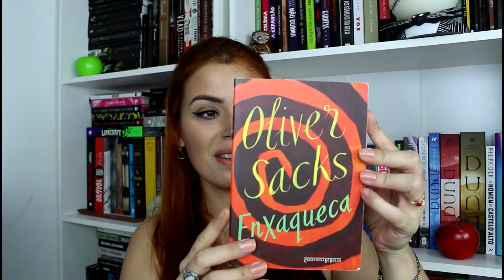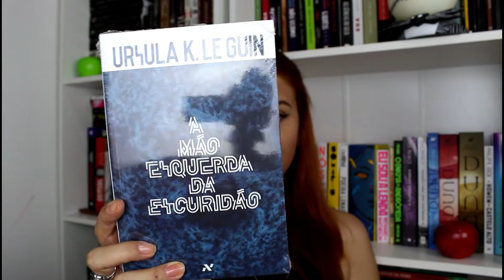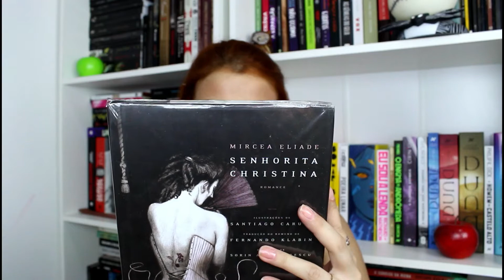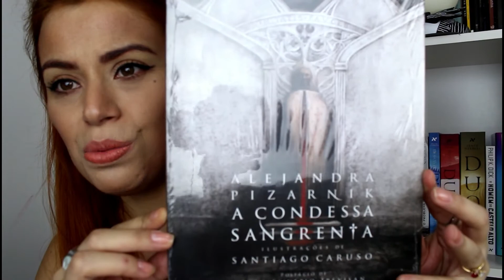BOOK HAUL + UNBOXING ANIVERSÁRIO📚 - KINDLE E LIVROS QUE GANHEI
Ola Galera!
No vídeo de hoje vou mostrar os meus presentes de aniversário, claro, os presentes que ganhei para ler.
agradeço a todos os meus amigos que lembraram do meu aniversário mandaram mensagens de carinho e apoio e também aos que me presentearam com livros porque isso ajuda muito o Canal.
Abaixo vou deixar os links de todos os livros e produtos mostrados nesse vídeo.

Kindle Paperwhite

O Homem Duplicado

As Intermitências da Morte

Uma Vida Em Movimento

Dezoito De Escorpião

Um Estranho Numa Terra Estranha

A Mão Esquerda Da Escuridão

Os Despossuídos

Senhorita Christina

A Condessa Sangrenta

A Mão Que Te Alimenta

Entrevista Com O Vampiro - A História De Claudia (Quadrinhos)

Se não me segue no Instagram vamos mudar isso?

E-mail de contato para resenhas, parcerias e afins